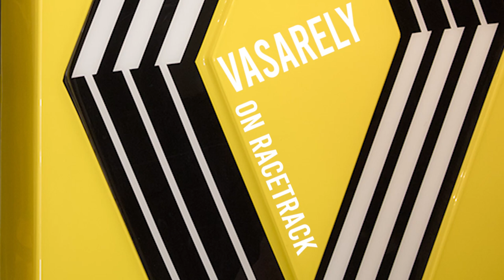VASARELY, ICON OF COMMUNICATION "VASARELY ON RACE TRACK"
VASARELY, ICON OF COMMUNICATION
"VASARELY ON RACE TRACK"

In 1972, Vasarely, with the collaboration of his son Yvaral won the competition organized by Régie Renault .The diamond had to meet with the requirements of the famous brand, combine modernity and dynamism.So for 20 years, the logo will represent Renault on all commercial , touring and racing vehicles and will appear on  billboards and advertising signs. The video shows 2 iconic design pieces :

LOGO RENAULT  in YELLOW SIRIUS  1972 thermoformed and backlit plexiglass 240 x 172 x 24 cm ( without  basement)..many international exhibitions such as Vasarely  Centre Pompidou Paris (  feb 6- 6 May 2019)  reproduced on catalogue .

LOGO RENAULT BLACK& WHITE 1972  thermo lacquered (200X160X4 cm) without frame . and a painting :

LEYRE-GR  1965 195x130 xm  acryl/canvas .Vasarely was inspired by this composition to decorate Jean Alesi 's formule 3,  in 1987 . France of the 70s , under the impetus of Georges Pompidou , its President ,  prospered in modernity and progress .At the same time Vasarely , well known and successful,  inaugurated the dictate Museum of Gordes in presence of the President's wife , Mrs Claude Pompidou .Between the Renault Brand & Victor Vasarely was the birth of a long and interesting story that  lasted two decades .